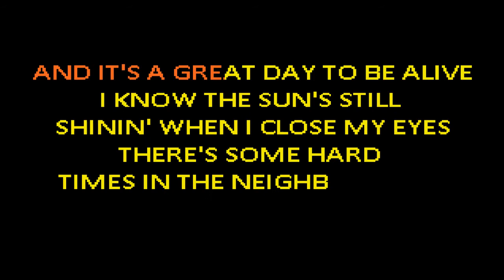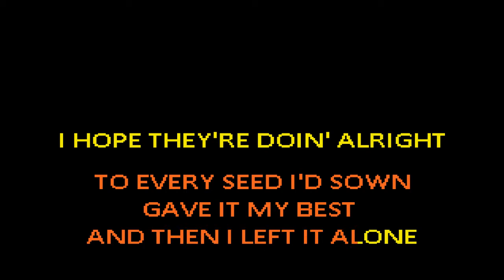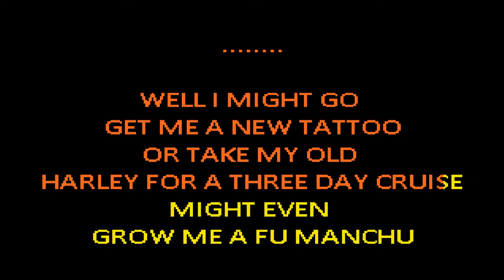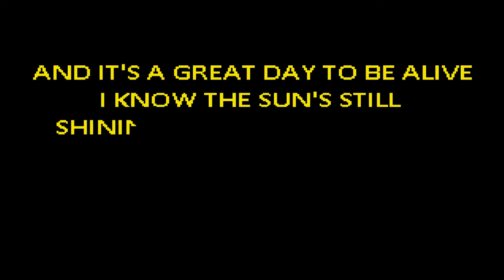Travis Tritt - It's a Great Day to be Alive [Karaoke]